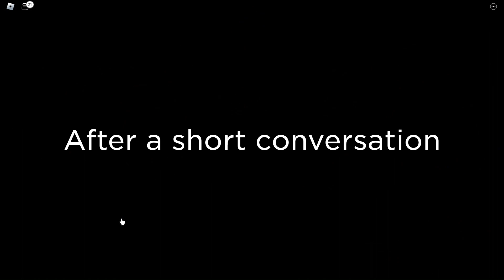THE PRESENTATION EXPERIENCE PART 2: DISTURB THE CLASS. (ALMOST MAKE THE THEACHER HOME)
March 8 for part 3